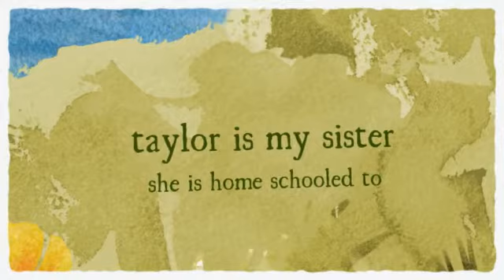kailtyn watkins all about me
kaitlyn watkins all about me 8/30/11